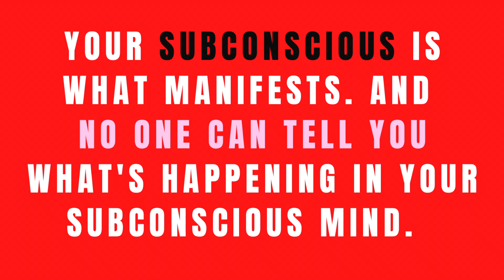The Signs Your Manifestation Is Coming!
Are you looking for signs from the universe that your manifestation is coming? That your manifestation is going to even happen? Please watch this video if you're doing that. Because you're not understanding ho signs are created and how what you're looking for is actually messing your manifestation up! Yes, you can mess your manifestation up by looking for signs.  I

SUBSCRIBE for daily uploads my Darlings 🛎 to catch all the live replays uploaded daily, watch out for my exclusive Youtube content posted weekly. (Turn your notifications on to catch it all!)

Join me LIVE ON YOUTUBE 'Youtube Tuesday' every Tuesday 9am GMT (UK) / 8pm AEST (AUS) plus 9pm EST USA.)

📺 Live daily on Tiktok, Tuesdays on Youtube ‘Youtube Tuesday’ 9pm EST and Fridays in the Facebook group  ‘Facebook Fridays’!

Book group coaching and find all my courses (Self Concept, Manifest Your Ex Back and more), meditations, affirmation MP3’s and workbooks here:

‘Subconscious Loz Squad’- Paid Facebook Group: Coming soon!

My Podcast ‘You Run This Sh*t’: Coming soon!

You can manifest the life you want…because you run this sh*t! You create the breakup, getting your ex back, being broke, great friendships, that job you hate- you manifest it all with your dominant habitual subconscious thinking. Most of the time, you don’t even realise you’re doing it. So, if things look bad in your life right now, don’t worry, because YOU can change it.

Hi guys, I’m Loz. You may know me from ‘Subconscious Loz’…my Tiktok and my live Q+A - where I bang on, (and often scream) about creating the life you want and I’m here to show you how to start seeing yourself as the queen or king who gets everything they want by combining psychology, the principles of manifestation and the life experiences which forced me to drag my concept of myself out of the f*cking toilet.

 Oh and if you haven’t noticed, I swear a lot. So you’ve been warned…And if I start yelling, I’m just trying to shake some f*cking sense into you. (I do it with love.)

Understanding the Law of Assumption has changed my life, and I hope can help change yours with everything I’ve learned...the success and the failures!

Loz